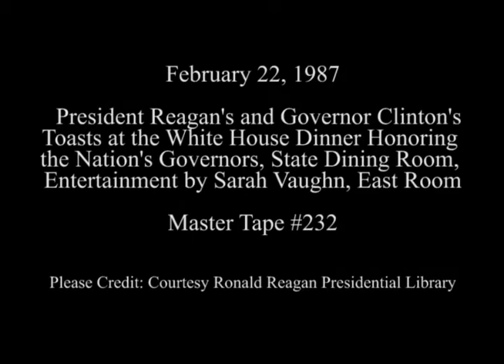President Reagan's Toast at a Dinner Honoring the Nation's Governors on February 22, 1987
Full Title: President Reagan's and Governor Clinton's Toasts at a White House Dinner Honoring the Nation's Governors in the State Dining Room, Entertainment by Sarah Vaughn with President Reagan's Remarks in East Room on February 22, 1987

Access Restriction(s):Unrestricted
Use Restriction(s):Unrestricted